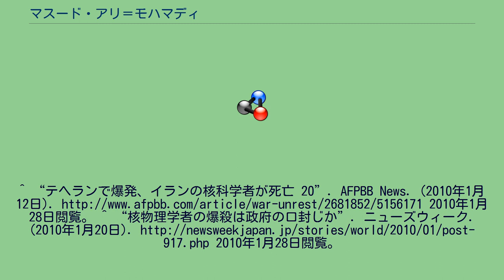マスード・アリ＝モハマディ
マスウード・アリーモハンマディー（ペルシア語: مسعود علی‌محمدی‎、Massud Ali-Mohammadi、1959年8月24日 - 2010年1月12日)は、イランの素粒子物理学者。テヘラン大学の教授を務めていた。 1978年にシーラーズ大学に入学、理学士の学位を得た。その後はテヘランのシャリーフ工科大学へと移り、物理学の研究を続けた。1992年には博士号を修得した。 2009年1月12日朝、テヘラン北部の自宅を出て、車に乗ろうとしたところ付近にあったオートバイに仕掛けられた遠隔操作の爆弾が爆発し、彼は爆発に巻き込まれて死亡した。テヘランでテロが起きるのは極めて異例の事態であった。彼は素粒子物理学と理論物理学が専門だったことより、殺されたことと核との関係は薄いとされ、イラン大統領選挙の際にミールホセイン・ムーサヴィー支持を表明したり、大学の生徒に反政府デモへの参加を呼び掛けるなどの反政府的な活動が原因とみられている。
^ “テヘランで爆発、イランの核科学者が死亡 20”. AFPBB News. (2010年1月12日). 2010年1月28日閲覧。^ “核物理学者の爆殺は政府の口封じか”. ニューズウィーク. (2010年1月20日). 2010年1月28日閲覧。